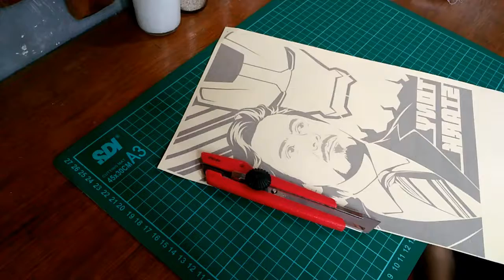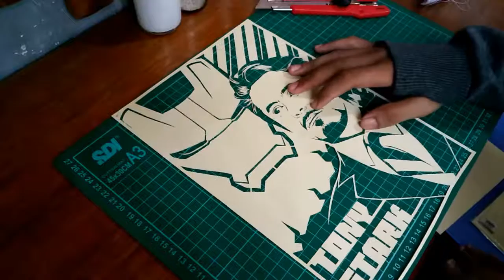How to make Paper Cutting Art - Iron Man and Tony Stark - do it yourself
Paper Cutting Art - Iron Man and Tony Stark
How to make Paper Cutting Art - Iron Man and Tony Stark